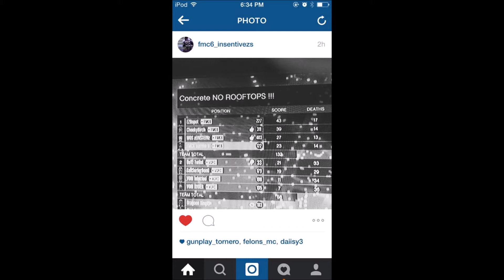1st Game 4v4 Felons MC vs Doodoo Riders MC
Hope you enjoyed the games